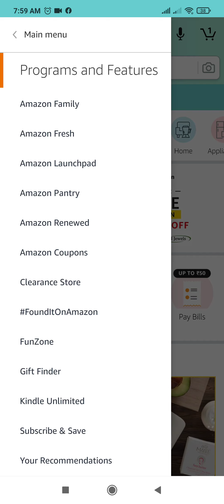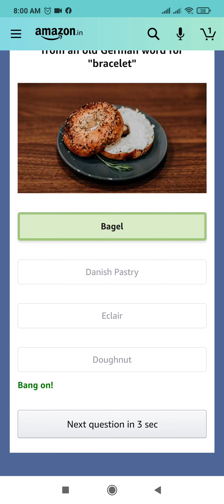Amazon Quiz Answers Today | Win Apple IPhone 12 | 3 January 2021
Other Quizzes :-

Question 1. Gurpurab or Prakash Utsav is celebrated every year to commemorate the birth of which guru?

Question 2. Giannis Antetokounmpo who recently signed the biggest contract in NBA history with the Milwaukee Bucks was born in which city?

Question 3. ViacomCBS recently sold what publishing company to Penguin Random House for over $2 billion?

Question 4. Name this food item that gets its name from an old German word for "bracelet"

Question 5. These iconic post boxes are found in which country?

Topics Covered :-

amazon quiz
amazon quiz answers today
3 january amazon quiz answers
3 january amazon quiz
pathania brothers
win apple iphone 12
apple iphone 12
amazon
quiz